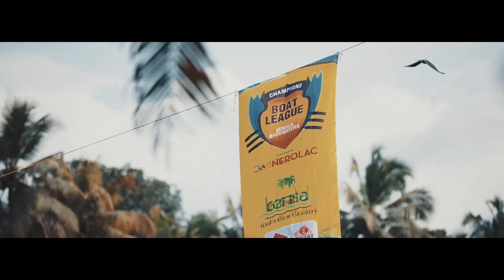Champions Boat League I Race 2 Highlights I Kerala Tourism I Kottayam Thazathangadi I 2019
Champions Boat League I Race 2 I Kerala Tourism I Kottayam Thazathangadi I 2019